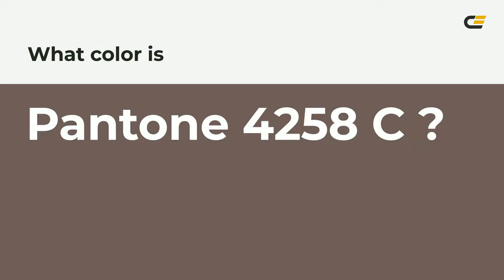color 6f5d58 hex color - Brown color - Cool color 6f5d58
What color is ? 6f5d58 hex color - Brown color - Cool color 6f5d58

Hex 6f5d58 Color Code is also known as color.